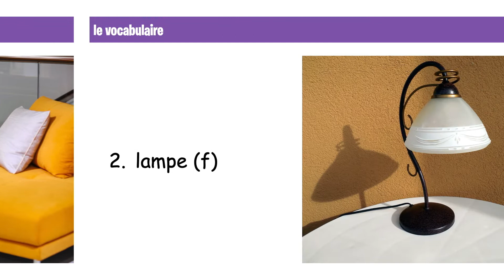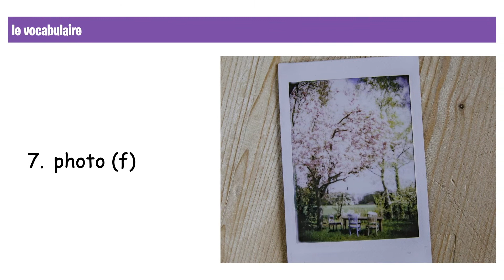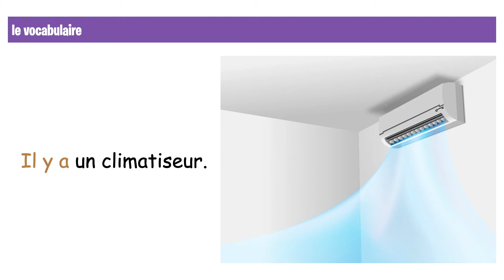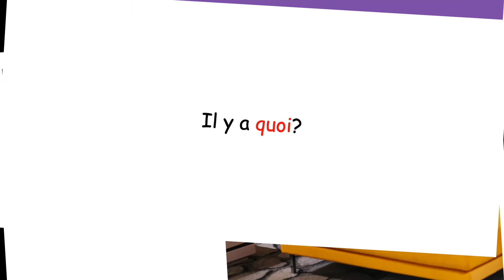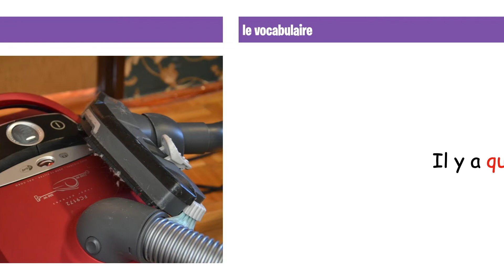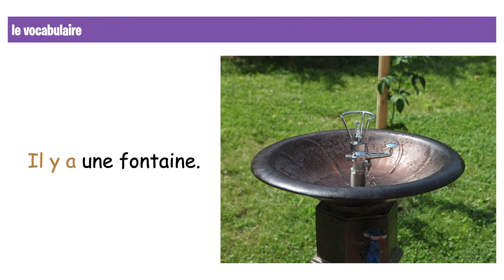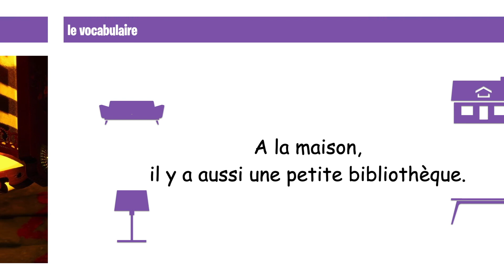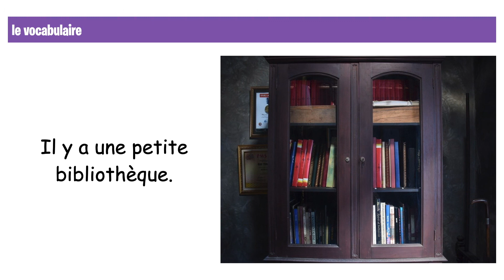M1.3.02 - à la maison - vocabulaire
Practice vocabulary with amel asbury-geelong

credits:
- pictures freely provided by pixabay.om
- sound effects freely provided by YouTube library (Cartoon Bank Heist by Doug Maxwell/Media Right Productions)